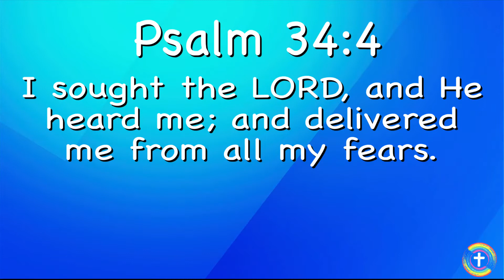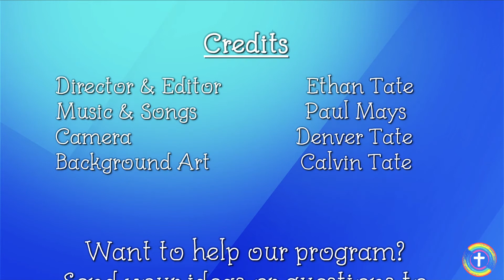Your Everyday Children’s Way: The Plagues: The ScArY Road of Pride!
Some paths in life are easy to walk down, and some are very, very bumpy! Why take a road in life that has God against you? Let’s ask Pharaoh as we look at what it means to have God against us! Is this a mistake or a lesson well learned? Let’s find out in today’s journey through God’s Word!